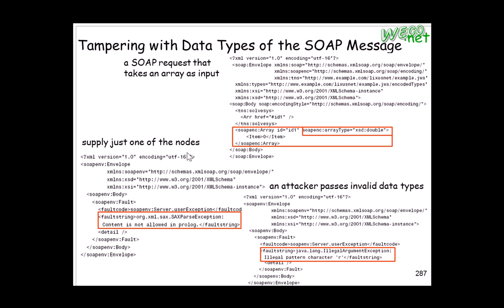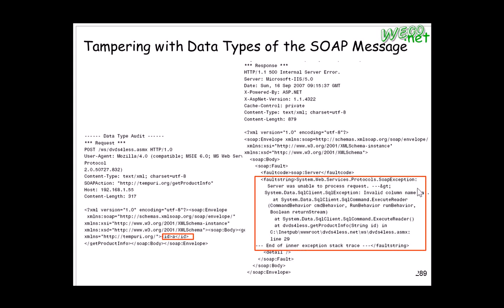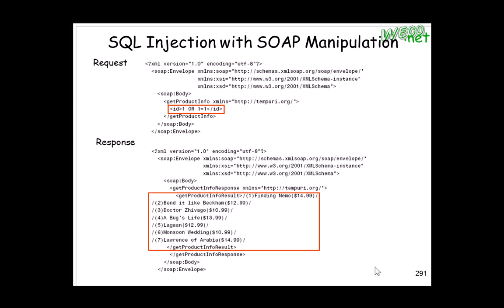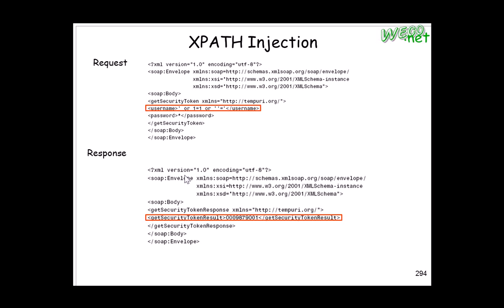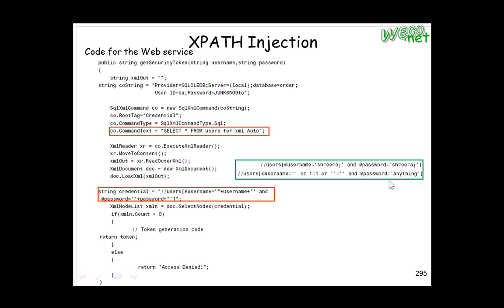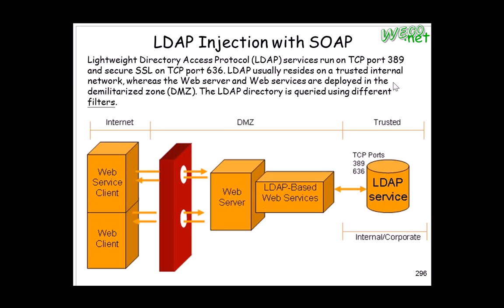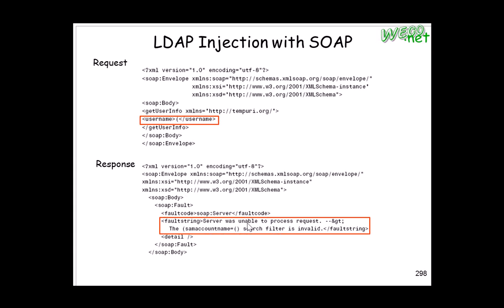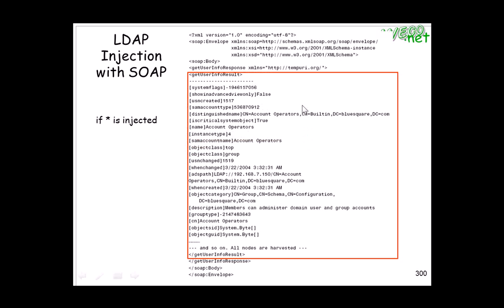2010.12.10 Web Hack@FJU CSIE - 03 : SOA Attack, Web 2.0 Application Fuzzing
輔大資工 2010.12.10 Web攻防技術
授課教授: 梅興
上課內容:  SOA Attack and Web 2.0 Application